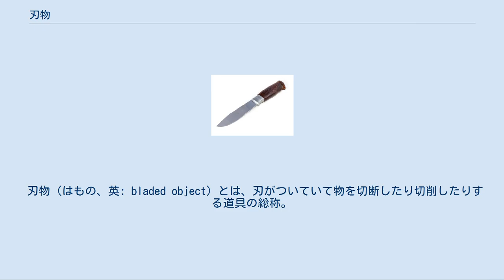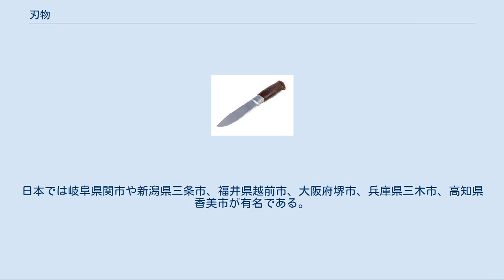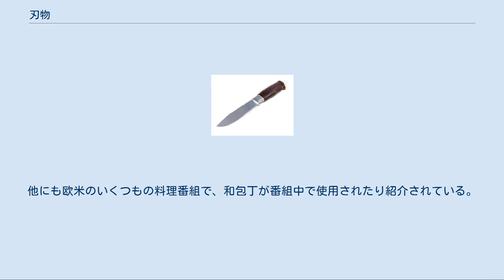刃物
典型的な刃物の一種であるナイフ。
 刃物（はもの、英: bladed object）とは、刃がついていて物を切断したり切削したりする道具の総称。
刃という構造を持ち、何かを切断したり切削するための道具。
「切れ物」とも言う。
 代表的な刃物として、包丁、小刀、はさみなどが挙げられる。
刃物はこうした「調理道具」や「工作道具」に分類されるものだけでなく、鉈や鎌など「農具」に分類されるものや、刀など「武器」に分類されるものもある。
基本的には、刃にハンドルやグリップなどの取っ手を付けた形状をしていることが多い。
 刃物は様々な用途で用いられる。
調理の場面では食材を調理するのに用いられる。
理容の場面では髪の毛を切り整えたり髭や無駄毛を剃ったりするのに用いられる。
医療の場面では、生物の組織を切断することで手術を行って治療を行うために用いられる。
ハンティングや戦闘などの場面では、傷つけたり殺したりするために用いられる。
 石器時代には石を割ることで出来る鋭い断面を利用する石製の刃物が用いられ、青銅器時代に入ると青銅製の刃物が、鉄器時代には鉄製の刃物が登場した。
現代的な刃物は、主に鉄やステンレス（鋼）などの金属で作られている。
更に、登山などでは特に軽量であることを求め、食器などでチタン製のナイフが用いられることもある。
 また、セラミック製の刃物も近年用いられている。
セラミック製の刃は錆びず、比較的切れ味が落ちにくく、金属製刃物のように研ぐ必要がなく、金属アレルギーを回避できる、などのメリットがあり、家庭で用いる調理包丁（セラミックナイフ）でも使用される割合が増している。
また、手術で患者に金属アレルギーのおそれがある場合にセラミック製のメスを使用する場合がある。
 海外ではドイツのゾーリンゲン、イギリスのシェフィールドなどが有名である。
日本では岐阜県関市や新潟県三条市、福井県越前市、大阪府堺市、兵庫県三木市、高知県香美市が有名である。
なお、日本の刃物づくりは江戸時代末期まで日本刀を作っていた集積地や職人が、明治時代になって廃刀となり刀が売れなくなったので、やむなく業種転換をはかり「包丁づくり」を始めた、という地域が多い。
 金属製刃物の世界的な知名度では、ドイツ・ゾーリンゲンの調理用ナイフが世界的に突出して知名度が高かったが、近年は和包丁も世界的に有名になってきている。
世界のシェフの中に自身の調理用ナイフ群に和包丁を加える人も増え、テレビの料理番組や書籍等でも紹介されることも増え、欧米の一般家庭の人も購入する人が増えてきている。
 刃物鋼の原産地はスウェーデンや島根県安来市が世界的に有名である。
 一方でセラミック製刃物は、その多くが元々陶磁器の生産地や生産工場だった地域でノウハウを活かして作られる傾向があり、京焼の地で生まれた京セラ、また美濃焼や瀬戸物の歴史がある美濃や瀬戸などで作られている。
 調理道具 「Category:調理器具」も参照 農具類 手術道具 武器 犯罪や事故を防止するため、刃物をみだりに所持・携帯することは法令により規制されている。
日本での主な規制は以下の通り。
 また、都道府県によっては迷惑防止条例でも規制されている場合がある。
 等。
 一方、製造・販売関連では銃刀法や武器等製造法が適用される刀剣類や銃剣を除けば都道府県により青少年保護育成条例での販売の自主規制が存在する程度である。
 経済産業大臣指定伝統的工芸品（伝統的工芸品 業種別一覧） ^ a b c 大辞泉「刃物」 ^ 例えばマーサ・スチュワートも和包丁を愛用していて、彼女の料理番組『マーサの楽しい料理教室』の中でも視聴者に和包丁の良さを語っている。
他にも欧米のいくつもの料理番組で、和包丁が番組中で使用されたり紹介されている。
 ^ 例えば「minova knife」など（「美濃（みの）」にかけて「minova」（mino + nova ＝「新しい美濃」）と名づけられている）